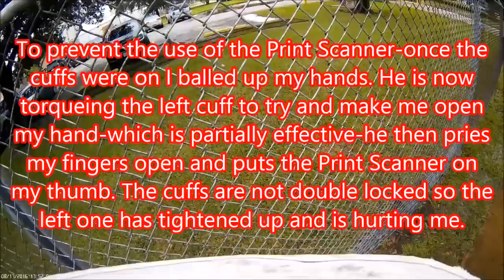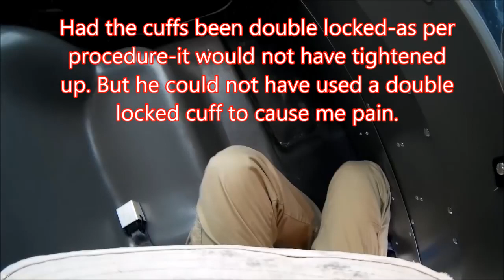Houston,Tx Pct 6 Constable attack Photographer Pt 2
(ReUp 8-22-16)Precinct 6 Constable Dept,Harris County,Tx.
Constable Sylvia Trevino-Elected Official.
Actors.
Field Training Deputy Soto
Rookie Deputy Tippin (only been with them since Aug 8)
I posted a random-harmless comment on thier FaceBook to see how they would react.It was deleted/hidden within two minutes and I was blocked from commenting again.These people do noit like exposure.
Google Harris County Pct 6 Constable Trevino (now in on felony probation) to understand the history-and engrained behavior of this Agency.